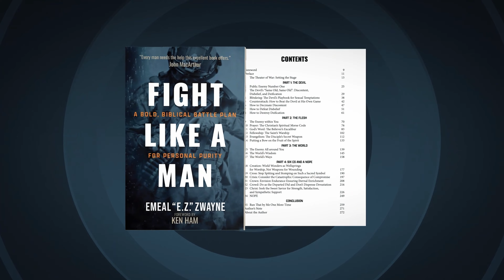Fight Like a Man - Book Trailer